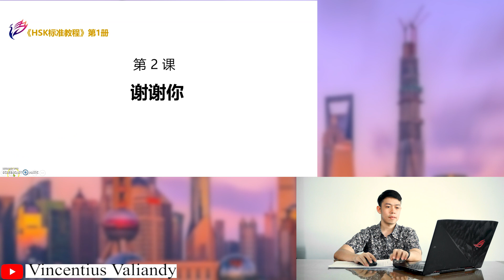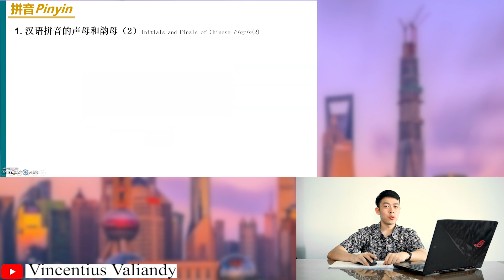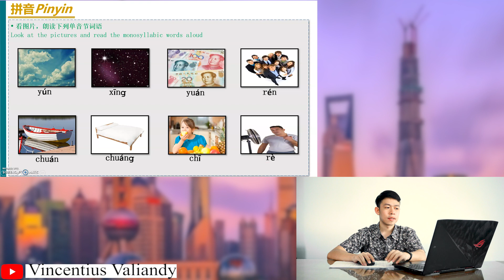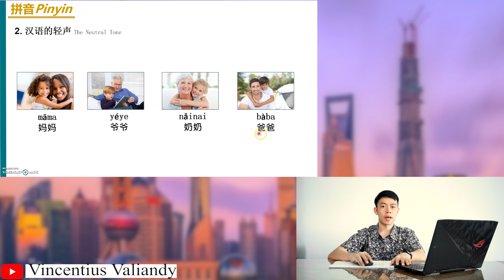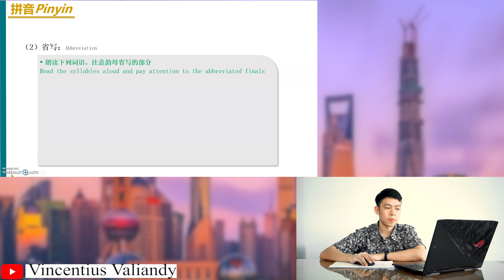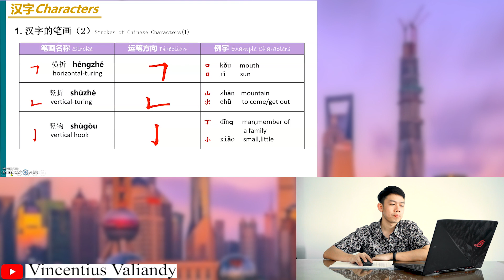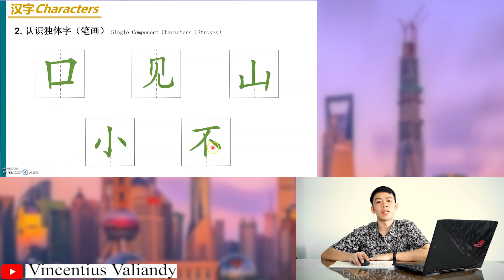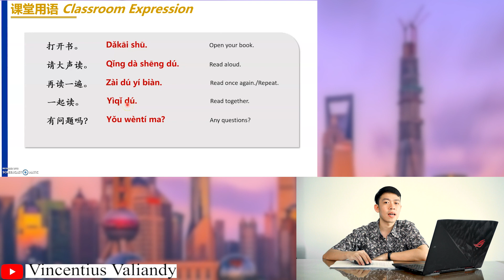Belajar Bahasa Mandarin Dasar HSK 1 Bab 2 谢谢你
Video ini merupakan penjelasan dari HSK 1 Bab 2. Bagi yang ingin belajar bahasa mandarin dasar bisa melihat penjelasan di video ini. PPT yang dijelaskan merupakan penjelasan dari buku Panduan Persiapan HSK 1.